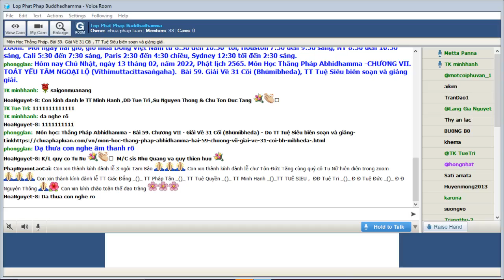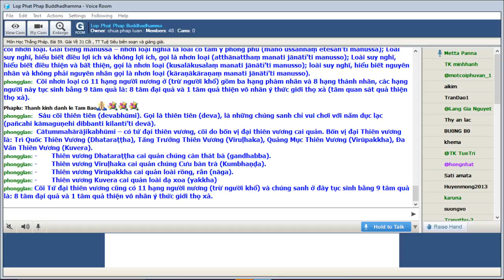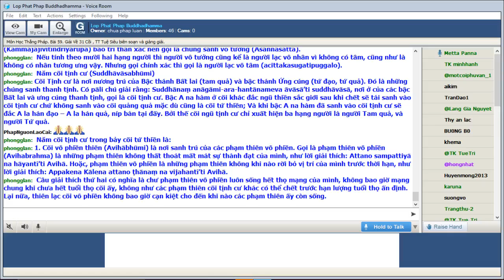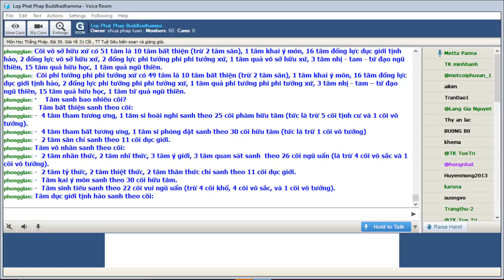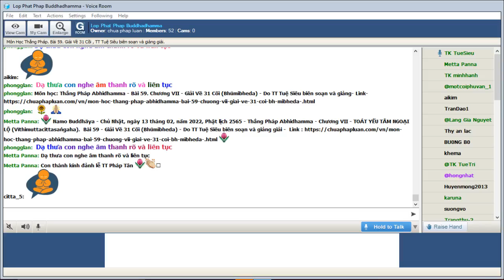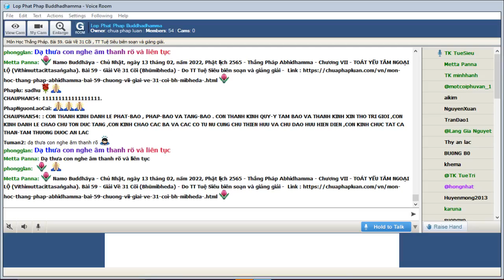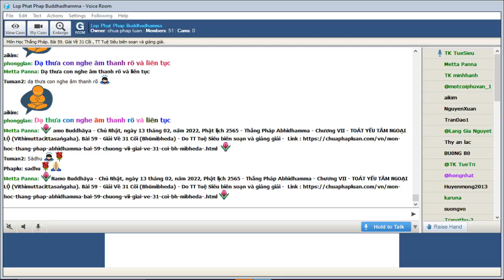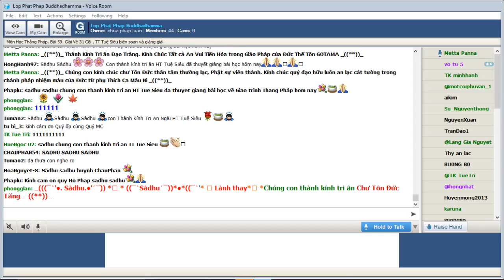13-02-2022. ABHIDHAMMA-THẮNG PHÁP_Lop Phat Phap Buddhadhamma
Lop Phat Phap Buddhadhamma Chủ Nhật Feb 13-2022.Giáo Trình Thắng Pháp Abhidhamma -CHƯƠNG VII. TOÁT YẾU TÂM NGOẠI LỘ (Vīthimuttacittasaṅgaha).Bài 59. Giải Về 31 Cõi (Bhūmibheda), TT Tuệ Siêu biên soạn và giảng giải.